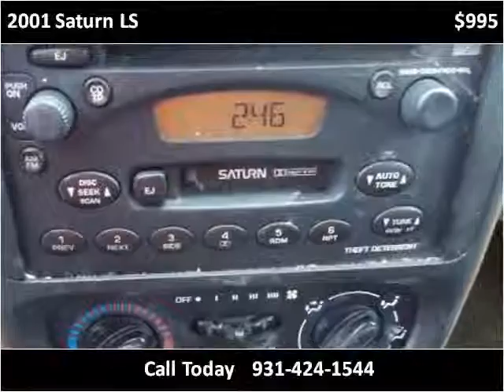2001 Saturn LS Used Cars Pulaski TN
This 2001 Saturn LS is available from Brewer Motor Company.